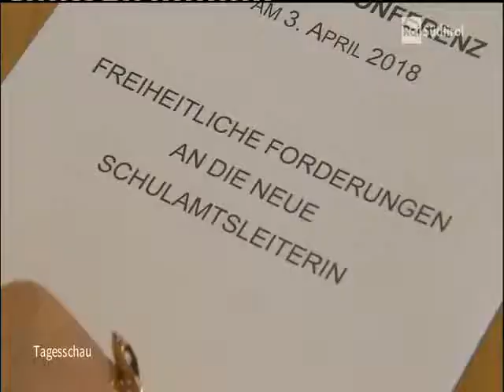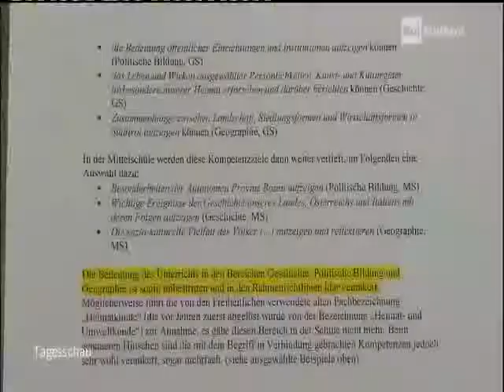Bericht Rai Südtirol - Forderungen an die neue Schulamtsleiterin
Bericht zur Vorstellung der freiheitlichen Forderungen an die neue Schulamtsleiterin Sigrun Falkensteiner in der "Tagesschau" auf Rai Südtirol zum Nachsehen.📺